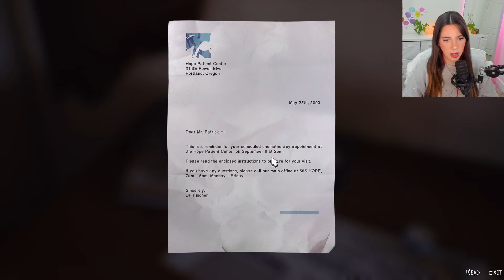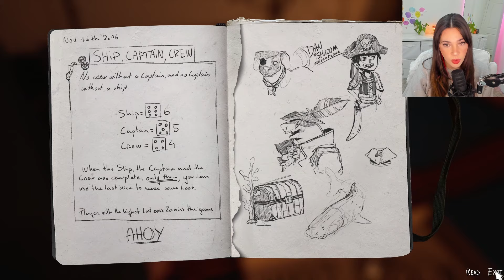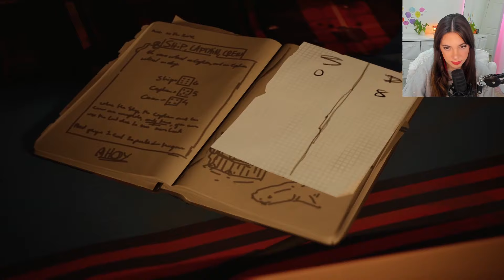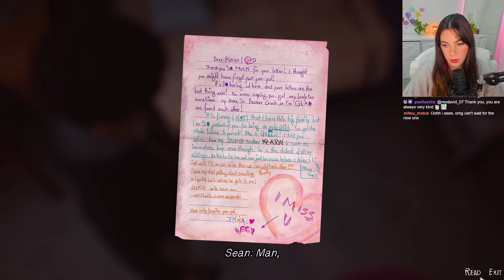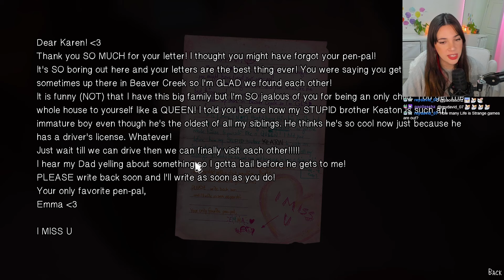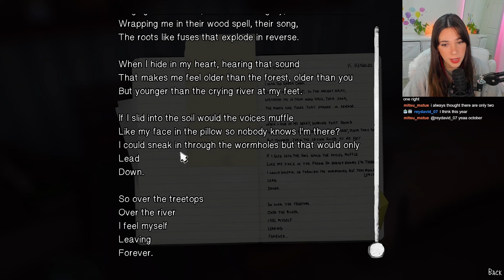HE HAS POWERS!? (LIKE MAX!) - Life is Strange 2: Episode 2 (Rules)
FULL playthrough of Life Is Strange 2: Episode 2! I really enjoyed this episode and was honestly (as usual) super engaged through-out the entirety of it...and there's a special guest :o

The story of Life is Strange 2 follows the two Diaz brothers, Sean and Daniel, ages 16 and 9, respectively, on their journey from Seattle, USA to their father's home town of Puerto Lobos, Mexico.

Thanks for joining me on this journey! Enjoy!